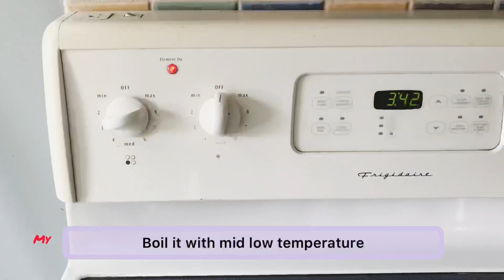The best and healthy ice cream bar ever | No heavy cream less sugar made of fresh sweet corns 自製玉米雪糕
This ice cream bar is made with simple and fresh ingredients, no need to add much sugar because the sweet corn is the source of sweetness, it is so tasty and unique, no artificial colour and artificial essence added.

sweet corn 1, about 125 g
milk 1 cup, 250 ml
sugar 2 tbsp, 30 g
cornstarch 2 tbsp, 30 g

甜玉米1 個， 約，125 克
牛奶 1 杯，250 毫升
白砂糖 2 湯匙，30 克
玉米澱粉 2 湯匙， 30 克

sweet corn ice cream
# vinastar channel
courtesy of vinastar channel

Please turn on CC to watch in your language.
請打開字幕用你自己的語言觀看。

This channel intends to share my cooking, gardening, travelling experience. I am so happy to meet you here at my home. Hope you like my channel.